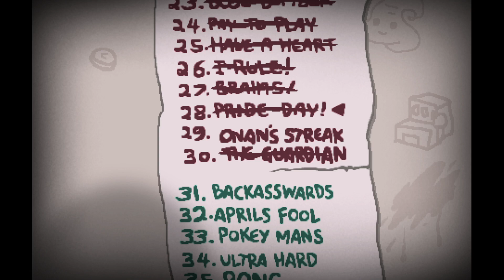The Binding of Isaac: Rebirth - Let's Play - Episode 180 (No Com) Onans Streak Tech 0.5 Spoon Bender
Okay guys. be honest... Is this considered cheating? I mean I guess the item is in the game and it works so NO! I WON I DID IT I DEFEATED ONANS STREAK CHALLENGE ! In the binding OF ISAAC repentance Lets PlaY! Thanks for enjoying I hope you liked the video! Thanks Edmund for adding 0.5 tech into the game! IT's seriously one of my favorite items and the spoon bender combo gawd damn!